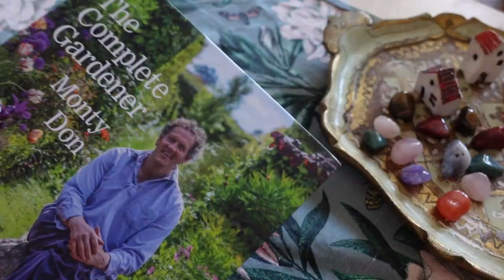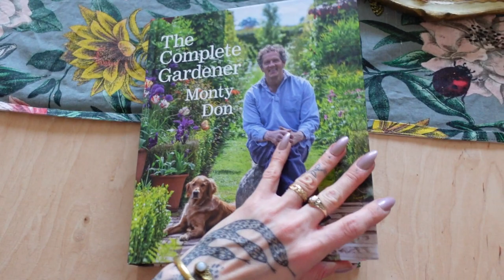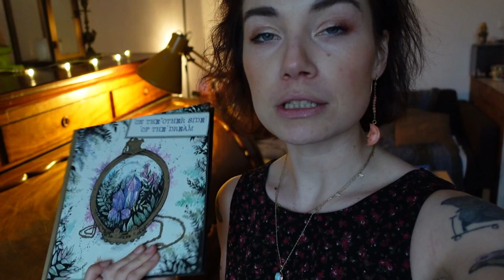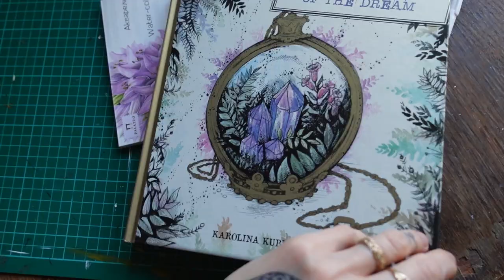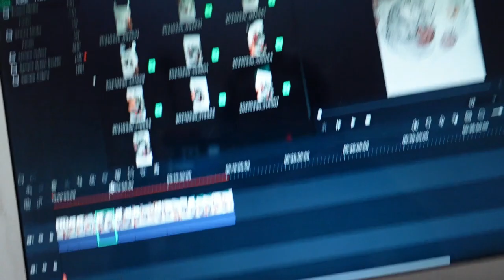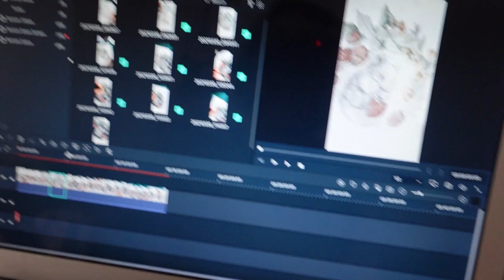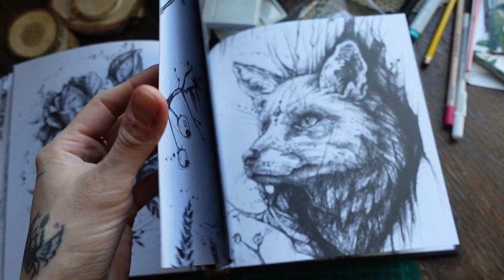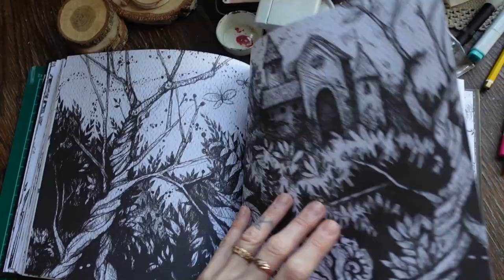April Art Vlog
Hi friends! I am sharing a few days of art and coffee with you.

Karolina